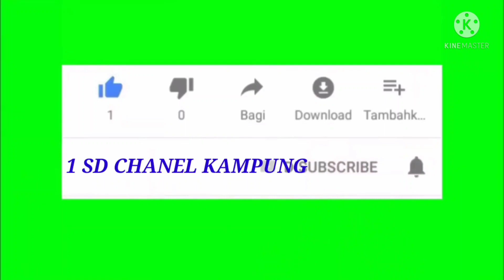JALAN JALAN DARI JAMBEARUM SUKOLILAN BANGUN REJO WONOSARI PATEBON KENDAL (@1SDCHANELKAMPUNG )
assalamualaikum buat teman teman dan sedulurku semua untuk kali ini saya mau bikin konten perjalanan lagi untuk kali ini saya lagi berada di kabupaten Kendal Jawa tengah dan untuk kali ini saya mau jalan jalan sore hari dari jalur Pantura Jambi Arum menuju ke SUKOLILAN BANGUN REJO dan langsung ke wono sari PATEBON KENDAL JAWA TENGAH teman teman pokoknya perjalanan di sore hari ini sangat menyenangkan dan menghibur melihat suasana jalan yang halus sawah yang luas dan rumah rumah penduduk yang sangat bagus bagus teman teman#jalansore#jalanjalan#kontenperjalanan#videoyoutube#youtubers#pemandangansorehari#suasanapedesaan#suasanakampung#jalanjalandikampung#youtubers#youtuberskampung#suasanakampung#kontenperjalanan#youtube#1sdchanelkampung #(@1SDCHANELKAMPUNG )